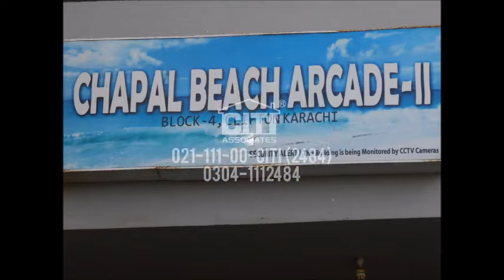Chapal Beach Arcade 2 Apartment - Clifton Block 4 Karachi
Want to Buy, Sell or Rent Apartment in Clifton Karachi?